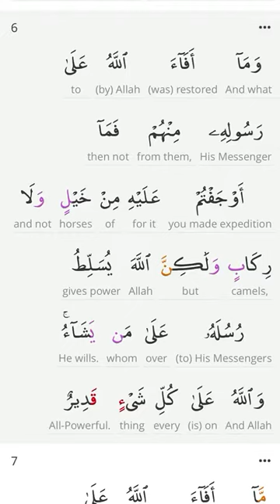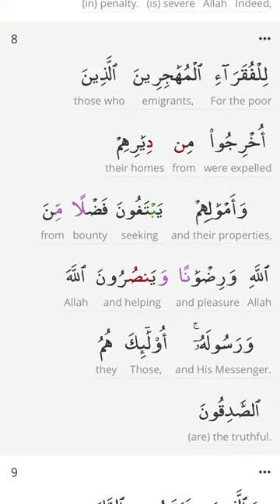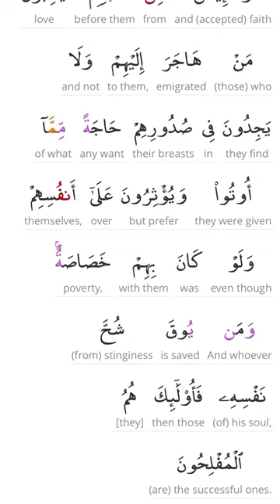📖 Quran Page a Day Recitation 🎤 Page 546 🧾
💎            📖 Quran Page a Day 🧾           💎
💎 Recite , Reflect and Rise In Sha Allah 💎